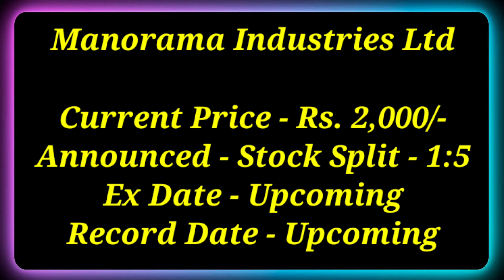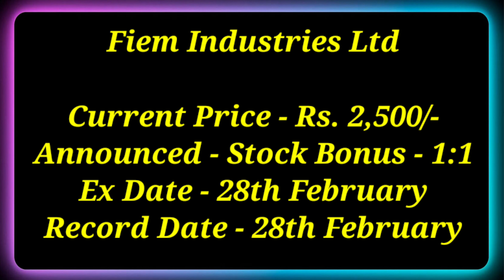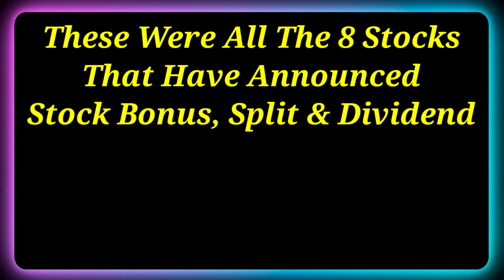IGL • ITC Ltd • 8 Stocks Declared High Dividend, Bonus & Split With Ex Date's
Dividend stock
upcoming Dividend
upcoming shares

Market analysis
Market news today
Market news